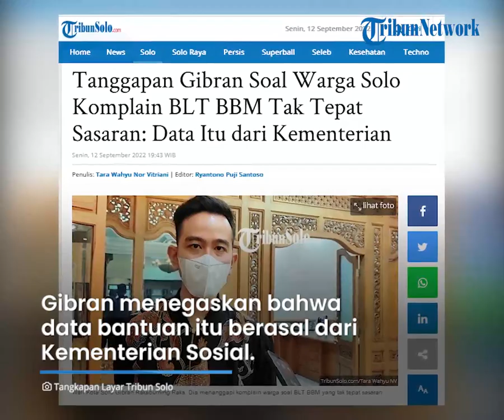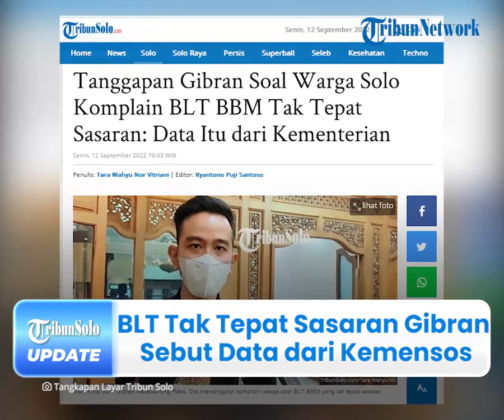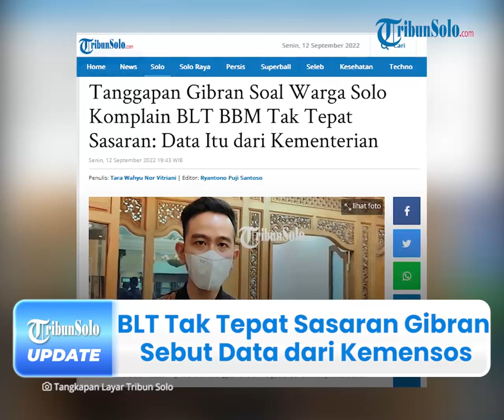Berita Solo Hari Ini: Warga Komplain BLT BBM Cair Tak Tepat Sasaran, Gibran Sebut Data dari Kemensos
TRIBUN-VIDEO.COM - Beberapa warga Solo, Jawa Tengah yang menilai  Bantuan Langsung Tunai (BLT) BBM tidak tepat sasaran, kini mendulang aksi komplain.

Namun, Gibran menegaskan bahwa data bantuan itu berasal dari Kementerian Sosial (Kemensos).

"Iya ada (keluhan) seperti itu tidak tepat sasaran," kata Gibran.

"Tapi sekali lagi untuk data-data itu penerima dari kementerian ya, lho sekali lagi, itu data bukan dari kami, data dari kementerian," ujarnya.

Dirinya mengungkapkan untuk keluhan dari masyarakat dari Kelurahan Mojosongo.

"Ada beberapa di Mojosongo dan beberapa tempat lain," ungkapnya.

Gibran mengusahakan untuk warga yang tidak memperoleh bantuan baik dari BLT BBM maupun dari Bantuan Subsidi Upah (BSU) akan di cover dari bantuan 2 persen.

"Makanya nanti warga yang sekiranya tidak mendapatkan BLT atau BSU nanti kami cover dari 2 persen itu, tenang wae (saja)," jelasnya.

Gibran menjelaskan, Kemensos kemungkinan masih menggunakan data lama warga yang menerima Program Keluarga Harapan (PKH).

Di mana kini yang kondisinya saat ini sudah tidak layak mendapatkan bantuan tersebut.

"Mungkin kebanyakan ikut Program Keluarga Harapan (PKH) tapi sudah upgrade sudah tidak rentan lagi biasanya yang seperti itu kan seharusnya dilepaskan dari (bantuan) PKH," jelas dia.

Lurah Jagalan, Jebres, Solo, Irjanto Yudha Andika membenarkan bahwa beberapa warganya mengeluhkan penyaluran bantuan tersebut karena dinilai tidak tepat sasaran.

"Kalau komplain pasti ada. Data penerima BLT BBM kan langsung dari Kemensos. Apapun itu harus diterima," ungkapnya.

Dirinya mengaku tidak bisa berbuat banyak terhadap keluhan warganya.

Mengingat, para penerima BLT BBM datanya dari Kemensos.

"Tapi memang kami cuma sesuai dengan perintah dari Kemensos," bebernya.

Yudha menjelaskan, untuk Kelurahan Jagalan sendiri, tercatat ada 1.300 orang yang mendapat BLT BBM.

Jumlah itu kemungkinan bisa lebih jika bantuan tersebut diusulkan dari tingkat RT atau RW.

(Tribun-Video.com/TribunSolo.com

Artikel ini telah tayang di TribunSolo.com dengan judul Tanggapan Gibran Soal Warga Solo Komplain BLT BBM Tak Tepat Sasaran: Data Itu dari Kementerian.